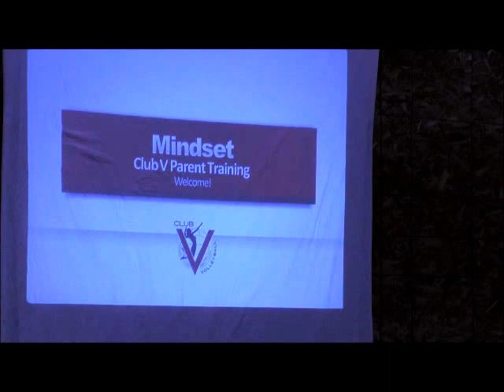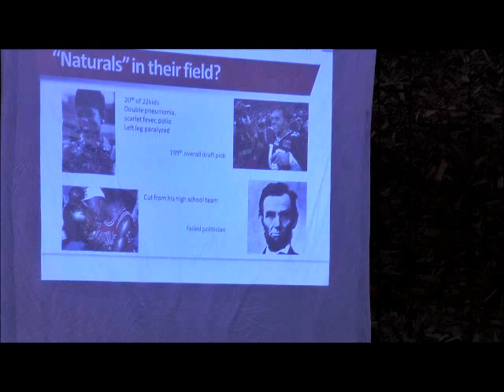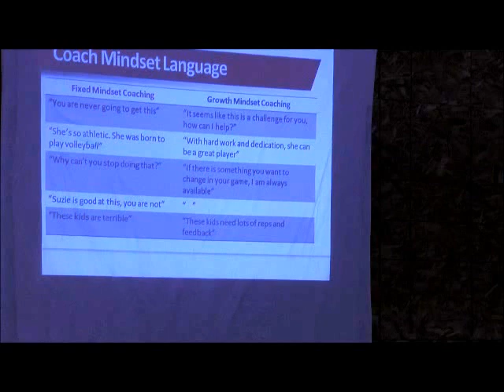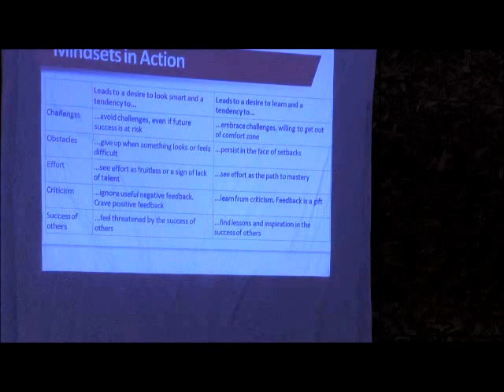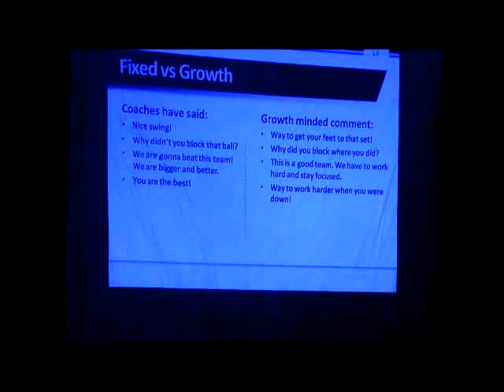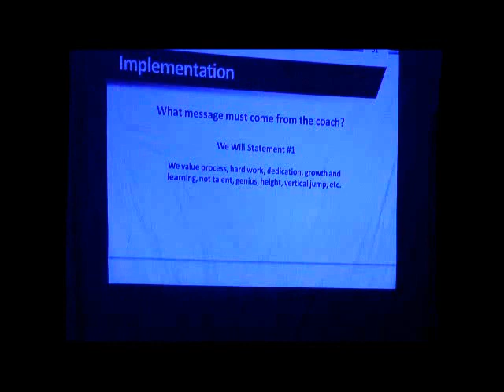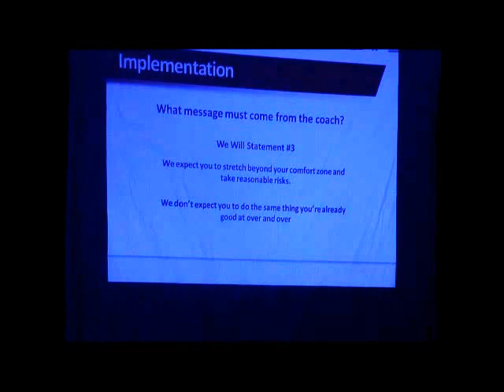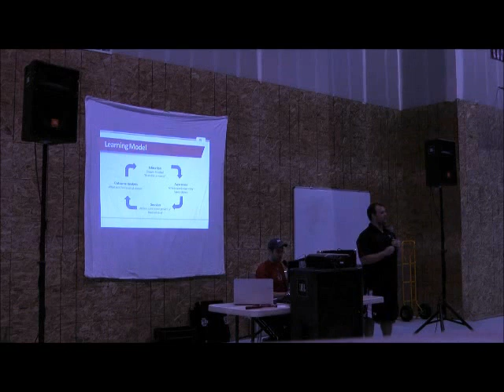Parent Training Video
Sports Psychology Training for parents at the Club V Center.  Slides done by Mac Wilson.  Presented by Reed Carlson.